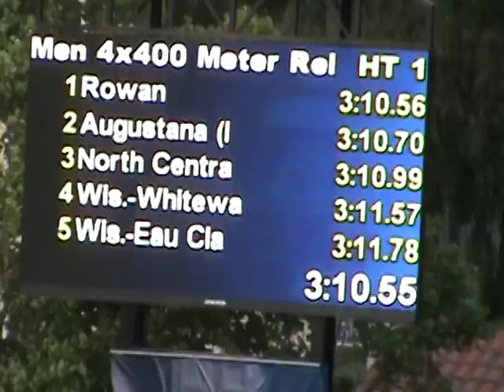D3 Nationals 2012 - 4x400 Relay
1. Rowan (Two time defending champs): 3:10.56
2. Augustana* (Greg Patton(Jr), Daniel Doubet(Jr), David Voland (Fr), Alex Rindone(Jr): 3:10.70
3.NCC 3:10.99

Video biased towards Augustana College.